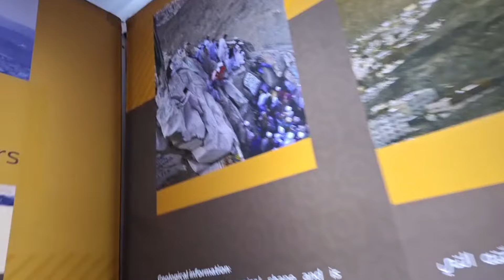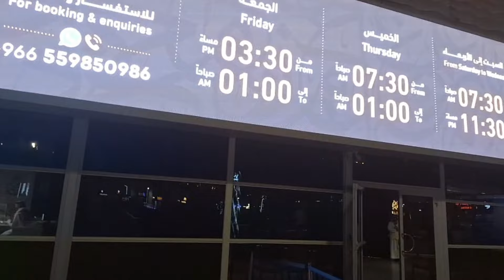Ghar e Hira New Cable Car 🚡 | Ghar e Hira Update Today | Hajj 2025 News Update Today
Assalam-u-Alaikum!

Hajj 2024

حج 2024

hajj

haj 2024

2024 hajj news today hajj 2024 news update today Pakistan

hajj price

40 days hajj

20 days hajj

hajj flights

hajj date

hajj application

hajj 2024

hajj

expenses

breaking news

latest news

chotaimrankhanlegendpakistan